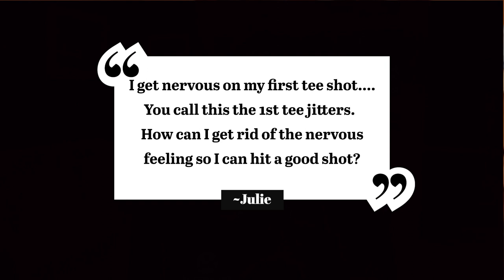Pregame Jitters vs Performance Anxiety - Golf Psychology Video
Do you feel preround anxiety or first tee jitters? Many golfers worry that the preround jitters are a sign they are anxious to play. But that's not allways the case as preround jitter are very normal for golfer before the round. We work with athletes in all sports - junior to professional - via video mental coaching from anywhere in the world.

CHAPTERS:
00:30 - Golf psychology questions about pregame jitters
01:00 - How to jitters different from performance anxiety
01:35 - How the jitters are helpful to your game
02:20 - How do you know if you have jitters or anxiety?
03:00 - Performance Anxiety is based on fear of failure

➡️ WORK WITH ME OR MY TEAM

We do one-on-one mental coaching with athletes all over the world via Skype, FaceTime, and Phone. Sign up for a free 15-minute introductory session with us: